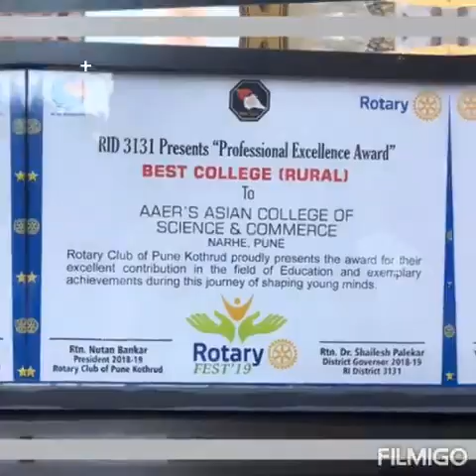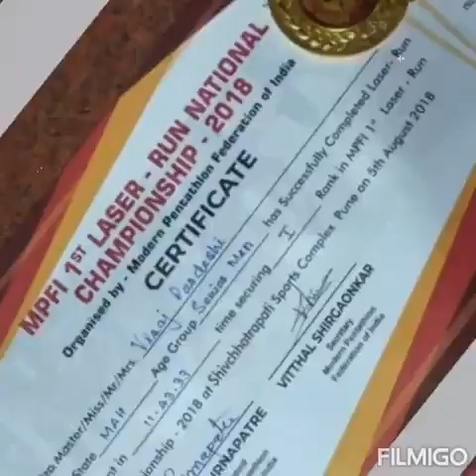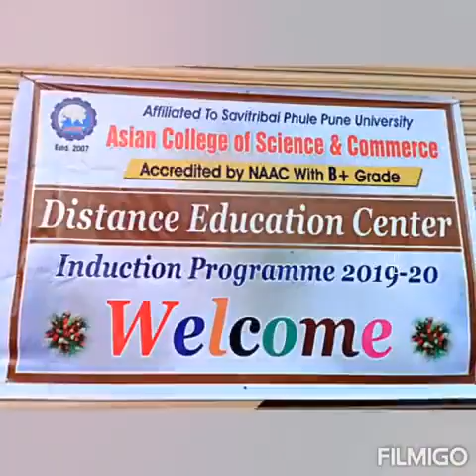A short intro of Asian College of Science and Commerce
This video introduces all about the Asian college of science and commerce. This might be Infrastructure, Achievement of college, College labs, students activity, achievement of student, aluminis, annual Gathering, sports, courses in our college.